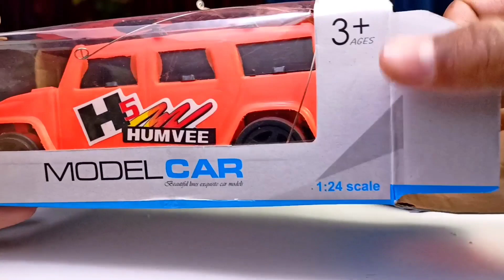Remote Control High Speed Racing Car Unboxing & Testing-Cute Golu.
this video we have unboxed and tested two Remote Controle Car.

 Please drop a like in this video and also leave a comment there in the comment box.

Tags-

1)-Remote Control Car.
2)-Remote Control Cars.
3)-Remote Car.
4)-Remote wali gadi.
5)-Remote Control gadi.
6)-Remote Control.
7)-Remote Control Kar.
8)-Remote Control Car Race.
9)-Remote Control Car Unboxing.
10)-Remote Control Car Video.
11)-Remote Control Car Price.
12)-Remote Control Car Game.
13)-Remote Control Car Robot.
14)-Remote Control Car Toy.
15)-RC Car.
16)-RC Cars.
17)-Rc Cars off-road.
18)-RC Car unboxing.
19)-Rc car drift.
20)- RC Car 4x4.
21)-RC car mudd off-road.